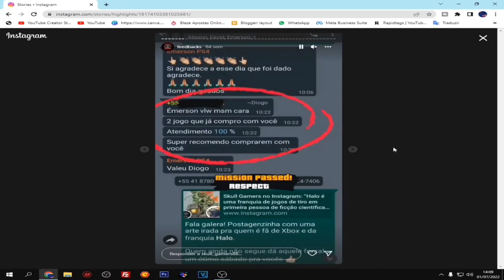COMO GANHAR DINHEIRO FACIL NO GTA 5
NESSE VIDEO EU ENSINO GANHAR DINHEIRO FACIL NO GTA SEM TRAPAÇAS

MaxinGames

PS3

MaxPlayGames2021

PS4

Maxplaygames_OFC

DJEAN PAES

ANDRE SGAMES

WILSON PIRULITO

KIKOVIDEOAULAS

LR STORE

GAMES ROBZ

JRK